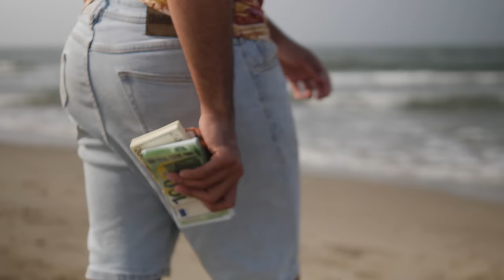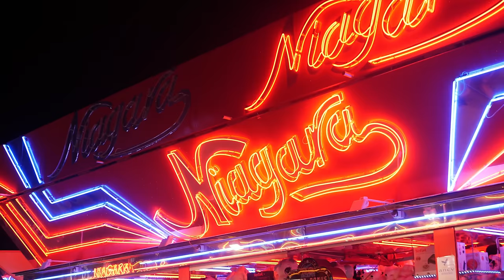BLACKB STZ - MALA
Musique bientôt disponible sur toutes les plateformes de Stream